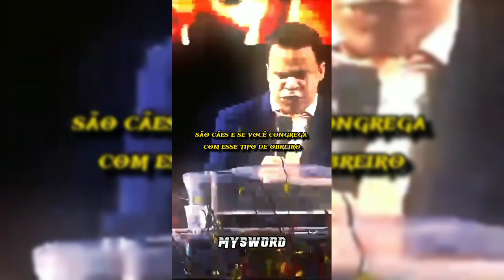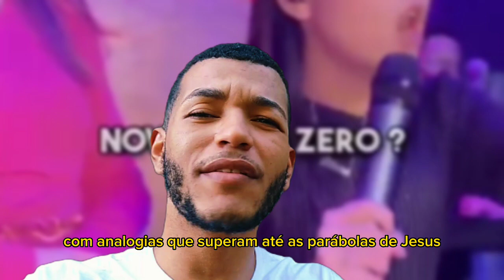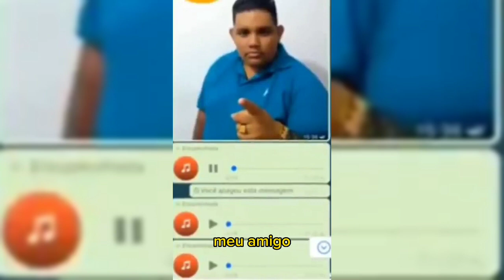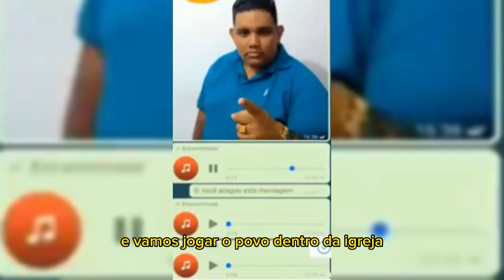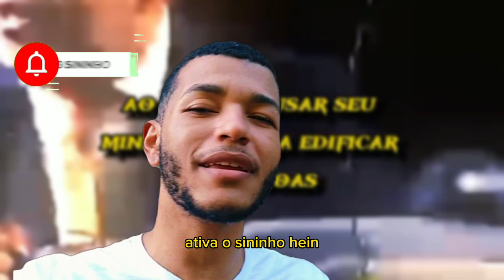ELISEU RODRIGUES FALOU ISSO AO FALSO PROFETA MESMO?😱🔥 A VERDADE FOI ESCANCARADA EM CIMA DO ALTAR😱🔥#7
O PROFETA FALANDO DA ROLA EM CIMA DO ALTAR, É ISSO MESMO? E O PROFETA BEBETO FALANDO QUE DEUS VAI CORTAR A VARA DO VARÃO? ELISEU RODRIGUES PARTIU PRA CIMA E DEU UMA BOA RESPOSTA A ISSO.
E AINDA TE MOSTRO O POR QUE VITORIA SOUZA NÃO PREGA BÍBLIA E ELA MESMA EXPLICOU NO MOTIVO.
MAS ANTES VOÇÊ VAI ACOMPANHAR UNS PASTORES QUE VOÇÊ OLHA ASSIM... HUMMM... TÁ NA CARNE!

O APÓSTOLO PAULO DISSE QUE DEVEMOS TER ORDEM E DESSÊNCIA, ALEM DE EXPLICAR EM 1 CORINTHIOS 14: 27-29 SOBRE COMO SE DEVE FALAR EM LINGUAS, MAS PARECE QUE NESSAS IGREJAS ESSA PÁGINA FOI RASGADA PELOS ATUAIS PROFETAS.

AGORA TEMOS A PROFETA DA NOVA GERAÇÃO  COM ANÁLOGIAS QUE SUPERAM ATÉ AS PARÁBOLAS DE JESUS, VITORIA SOUZA.

DEPOIS EU TE MOSTRO VÍDEO DELA REVELANDO O POR QUE NÃO PREGA BÍBLIA, MAS PRESTA A ATENÇÃO NO FALSO PROFETA BEBETO FALANDO QUE DEUS VAI ARRANCAR A VARA DO VARÃO.
MISERICÓRDIA FALSO PROFETA.

O APÓSTOLO PAULO FALA AOS CORINTHIOS 14:29 QUE QUANDO PRIFETIZAR, DEVE TER IRMÃOS PARA JULGAR, MAS PARECE QUE A IRMÃ AQUI NÃO É DA IGREJA MAS TAVA JULGANDO QUE É UMA BELEZA.

VAROA, TEM PROFETA QUE QUANDO OUVE DEUS DIZER QUE VAI ABATER O INIMIGO, AAHHHHH, QUANDO OUVE DEUS DIZER QUE VAI BATER O INIMIGO NO LIQUIDIFICADOR E FAZER UM PICADINHO DO INIMIGO, AÍ MARCHA, AÍ SE ALEGRA, SE LIGA NESSES PROFETAS AQUI.

VARÃO, TÚ FOI CHAMADO PRA OUVIR A VOZ DA ROLA? LAELE
EU TO FORA PROFETA.

E FINALMENTE VITORIA SOUZA TA AÍ PRA REVELAR O POR QUE NÃO PREGA BÍBLIA.

ESSE PASTOR NOS MOSTRA COMO SE FAZ PARA TIRAR A MÁ FAMA DE LADRÃO ENGANADOR DO MEIO MEIO DA IGREJA.
CHAMA O CAPIROTO.

E ANTES DE TE MOSTRAR A DECLARAÇÃO DE DEUS ATRAVÉS DE ELISEU RODRIGUES PARA ESSES FALSOS PROFETAS, OLHA COMO FUNCIONA O MINISTÉRIO DO DONO DO HIT "JOQUEBEDE"

AGORA OLHA O QUE ELISEU RODRIGUES DISSE PRA ESSES FALSOS PROFETAS.

SABE COMO NÃO CAIR NA PIADA DESSES PROFETAS PALHAÇOS, ATORES E ATRISES QUE ESTÃO EM VIMA DO ALTAR? LEIA A BÍBLIA. VÁ MEU IRMÃO, LEIA MESMO, VAI SE CONVERTER PROFETA.
NA TELA FINAL TEM O PASTOR QUE AGARROU A IRMÃ EM CIMA DO ALTAR, E AMANHÃ EU TRAGO UMA BOMBA DO MUNDO GOSPEL PRA VOÇÊ, ENTÃO SE INSCREVE E ATIVA O SININHO!

ATÉ AMANHÃ!